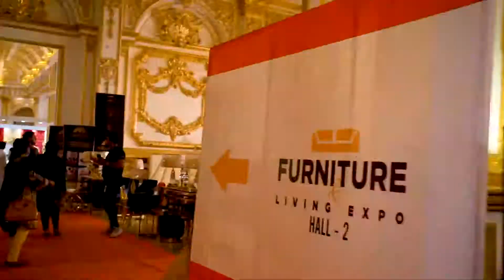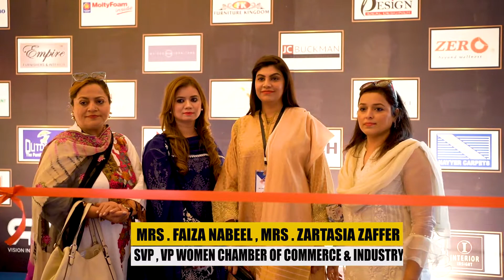Here is a Throwback of Lahore Event. | Furniture And Living Expo